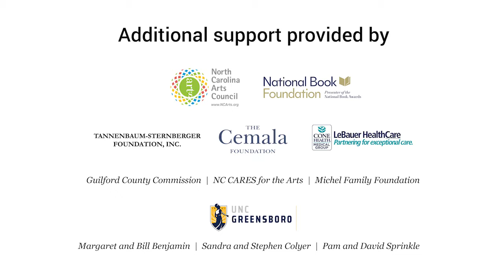Craft, Violence, and the Art of Storytelling with Rod Davis, John Hart, and Dennis McCarthy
Join us in conversation with novelists JOHN HART, ROD DAVIS, and DENNIS McCARTHY. Hart’s latest novel, The Unwilling, is a thriller framed around the consequences of the Vietnam War for those who served. It is described as “crime fiction at its most raw,” which aptly describes the work of novelist Rod Davis as well. Publisher’s Weekly describes Davis’s 2020 novel East of Texas, West of Hell as a “crime powerhouse–a maelstrom of meth-dealing, human trafficking, and white supremacy. Davis is a great guide through gritty Southern territory.” Dennis McCarthy’s novel, The Gospel According to Billy the Kid, moves an American tale of violence and redemption west to New Mexico. Of this debut novel, fellow Greensboro Bound author Ron Rash says, “this novel does what all of the best ones do: we enter them, but they also enter us, and they stay.” Hosts BRYAN GIEMZA and AMY WELDON talk craft, violence, and the art of storytelling with our three authors.

JOHN HART is the author of six New York Times bestsellers. The only author in history to win the Edgar Award for Best Novel consecutively, John has also won the Barry Award, the SIBA Award for Fiction, the Ian Fleming Steel Dagger Award, and the North Carolina Award for Literature. His novels have been translated into thirty languages and can be found in more than seventy countries.

ROD DAVIS is the recipient of the inaugural Fiction Award of the PEN Southwest Book Awards in 2005 for Corina’s Way, described by Kirkus Reviews as “a spicy bouillabaisse, New Orleans-set, in the tradition of Flannery O’Connor or John Kennedy Toole: a welcome romp, told with traditional Southern charm.”  His PEN/Texas-award-winning essay, The Fate of the Texas Writer, is included in Fifty Years of the Texas Observer and his Texas Monthly story, Wal-marts Across Texas, is excerpted in True Stories by David Byrne. Davis has received numerous awards as a magazine editor and writer. He earned an M.A. in Government at Louisiana State University and studied at the University of Virginia before joining the Army in 1970, serving as a first lieutenant in South Korea. He lives in Texas.

DENNIS McCARTHY has been a park ranger, ecologist, speechwriter, editor in chief, professor, and attorney. At work on his second novel, he and his wife and beagle live in Santa Fe, New Mexico.

BRYAN GIEMZA, PHD, JD is an Associate Professor of Humanities and Literature in the Honors College at Texas Tech University.  In addition to his teaching and research he serves as public scholar for the Sowell Family Collection in Literature, Community and the Natural World. Before coming to Texas Tech he was Director of the Southern Historical Collection at the University of North Carolina at Chapel Hill.

AMY WELDON is an Alabama native,  professor of English at Luther College in Decorah, Iowa and the author, most recently, of Eldorado, Iowa: A Novel.